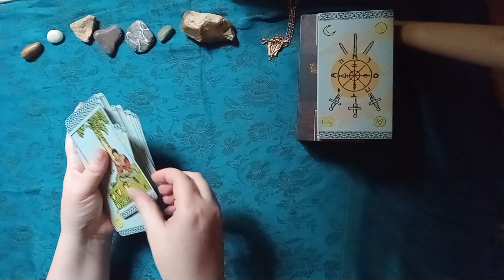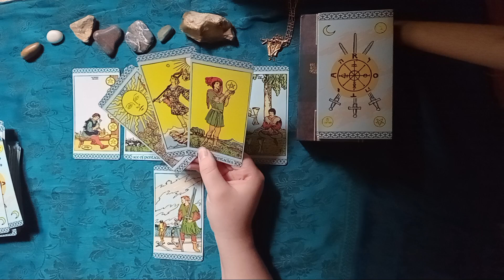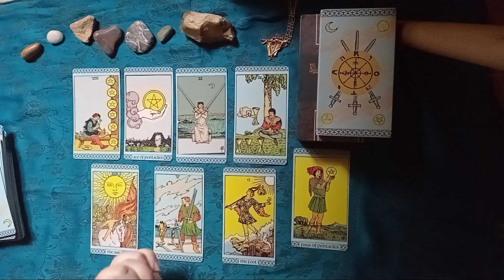TAURUS♉️ THIS OPPORTUNITY WILL BRING YOU ABUNDANCE 💰❤️ Jul'24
Let me know what you're manifesting currently, so I can manifest with you.✨

Support me. ❤️

🌟 Within 72 hours after purchase I'll send you the link to your pre-recorded private reading.

I also offer a full energy check out session, what blockages do you have and what do you need to remove to achieve your goals with an advice from Spirit guides (£22)

~ May Spirit bless you. 🙏🏻💞